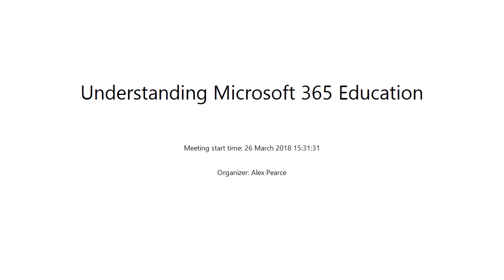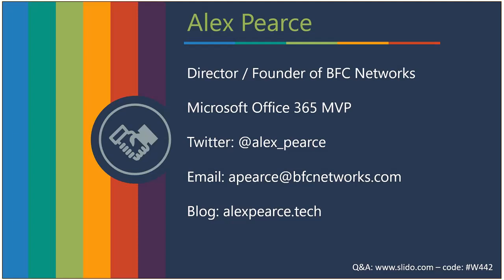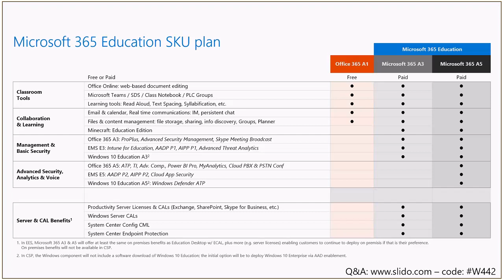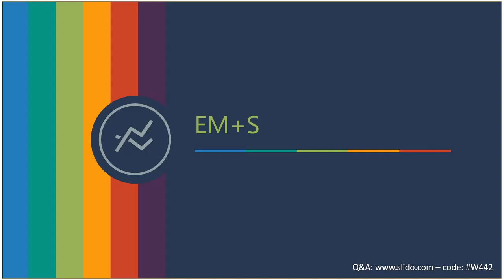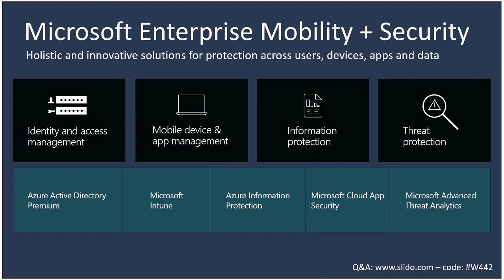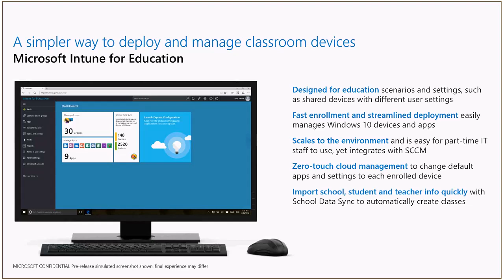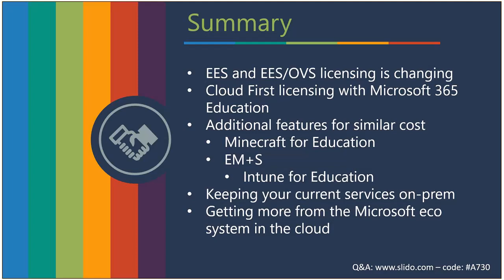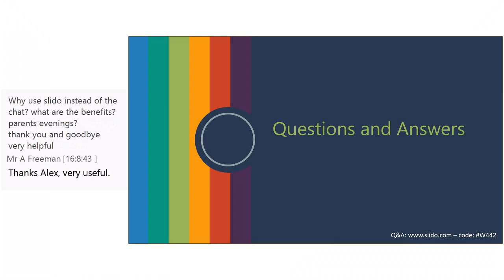Understanding Microsoft 365 Education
What is Microsoft 365 Education and what are the benefits?  Why should i care?  Well you should because it effects you so listen in and find out what its all about.